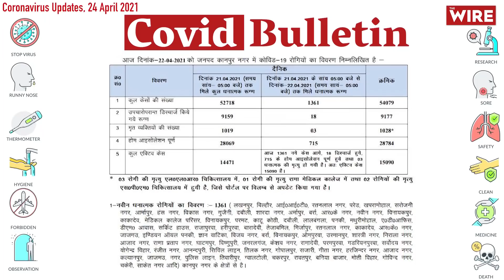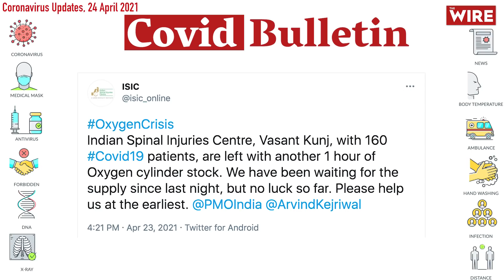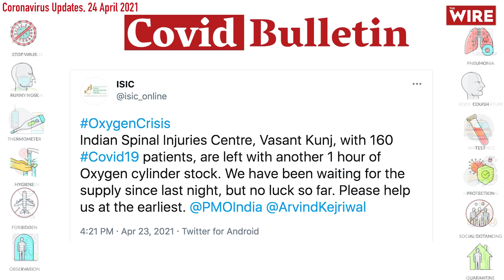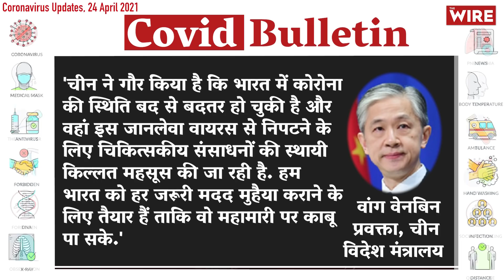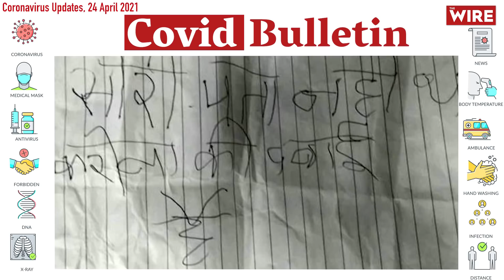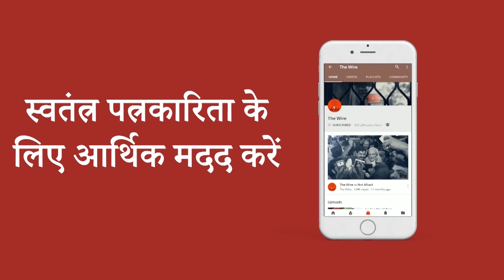Will China Help India In The Fight Against COVID | Covid-19 Updates | Coronavirus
द वायर कोविड बुलेटिन में हम आपको कोरोना से जुड़े तमाम जरूरी अपडेट देंगे आज के बुलेटिन में हम आपको सरकारी आंकड़ों और जमीनी हकीकत के बीच जमीन आसमान के फर्क से रूबरू करवाएंगे, उसके बाद हम आपको बताएंगे की चीन ने भारत की मदद करने के लिए क्या कहा है?, बुलेटिन में आपको हम आगे महाराष्ट्र के स्वास्थ्य मंत्री का असंवेदनशील बयान भी दिखाएंगे जो उन्होंने पालघर में के एक अस्पताल में आग लगने के बाद मरीजों की मौत पर दिया है।